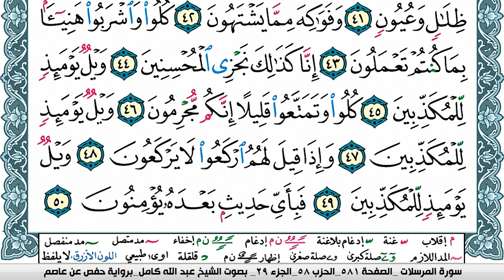سورة المرسلات مكتوبة عبد الله كامل Surah Al Morssalat برواية حفص عن عاصم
الكلام الذي في الأسفل لغرض نشر المقطع فقط :

هاني الكرناوي قران كريم,
هدية قران كريم,
هاني الخزعلي قران كريم,
هذا قران كريم,
قران كريم نوم,
قران كريم ناصر القطامي,
قران كريم نوم عميق,
قران كريم نامق مصطفى,
قران كريم نور الدين سليم,
قران كريم نوم عميق بدون اعلانات,
قران كريم نورين,
قران كريم نعمه الحسان,
قران كريم,
surah
surat
سورة
قران
القران الكريم
قران كريم
سوره
quran surah
recitation
quran translation
quran online
quran in english
quran explorer
quran in arabic
quran recitation